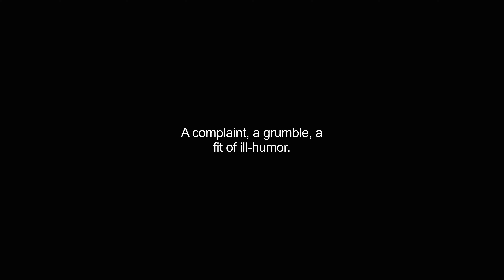grouch video Dictionary meaning and pronunciation